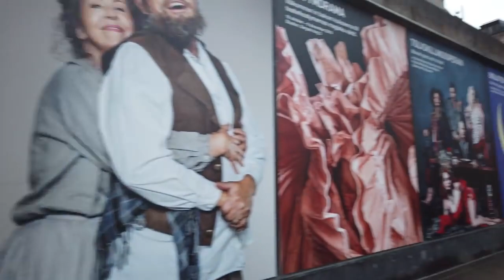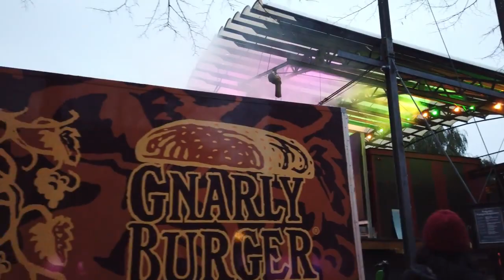4K Virtual Tours Walking in STOCKHOLM _ Sweden 🇸🇪- Europe Cities Tourist Virtual Walking foot Tour.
4K Virtual Tours Walking in STOCKHOLM _ Sweden 🇸🇪- Europe Cities Tourist Virtual Walking foot Tour.

4K Virtual Tour Effect Media, Is Channel For Reproduce Real Traveling Walk And Driving, Nature Hiking Tours From Around The World, To Immersive Virtual Traveling Tours Steaming In 360° Point Of View With Higher Quality 4k Videos.